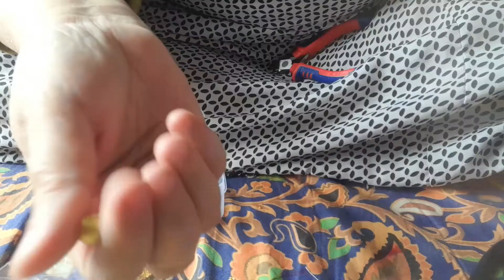Handmade earrings tuteriol.